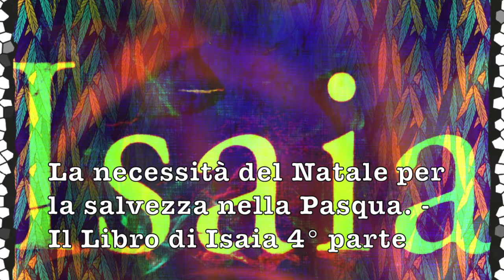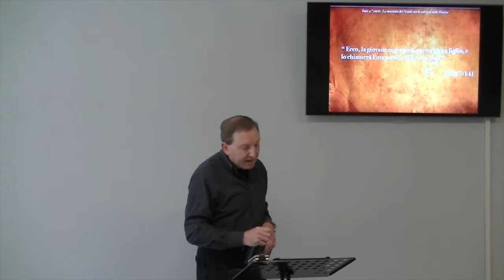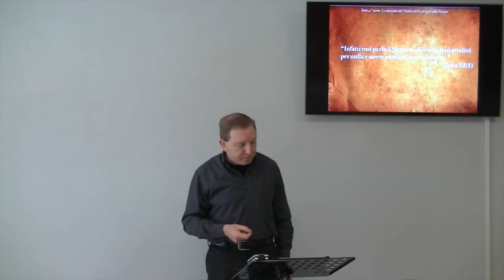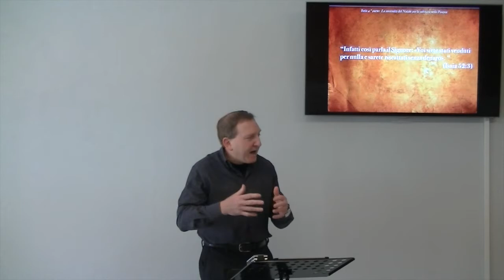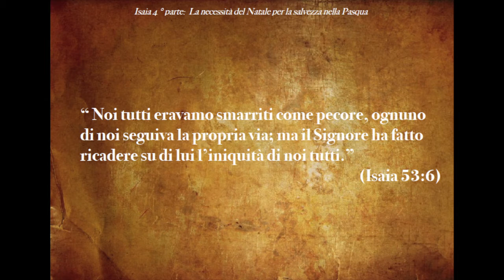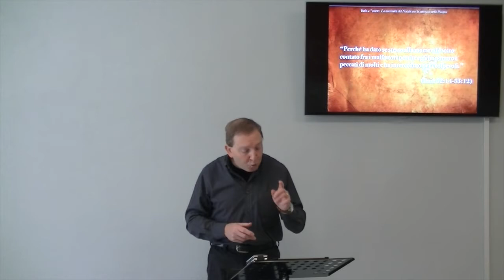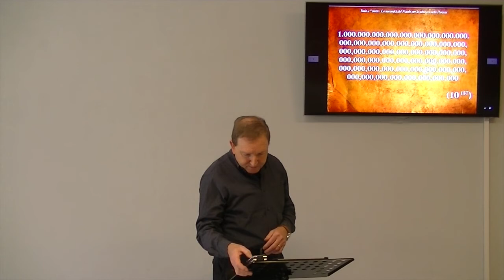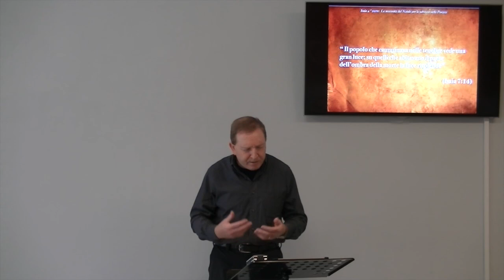La necessità del Natale per la salvezza nella Pasqua - Il Libro di Isaia 4° parte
Il Natale era necessario perché Dio potesse darci la possibilità di rimettere in paro il nostro rapporto con lui nella Pasqua.

(Per leggere gli appunti completi del messaggio visitate il nostro sito alla seguente pagina:

Brani utilizzati:

“ Ecco, la giovane concepirà, partorirà un figlio, e lo chiamerà Emmanuele (Dio con Noi) ” (Isaia 7:14)

“Infatti così parla il Signore: «Voi siete stati venduti per nulla e sarete riscattati senza denaro». ” (Isaia 52:3)

“Come molti, vedendolo, sono rimasti sbigottiti (tanto era disfatto il suo sembiante al punto da non sembrare più un uomo, e il suo aspetto al punto da non sembrare più un figlio d’uomo).” (Isaia 52:14a)

“Chi ha creduto a quello che abbiamo annunciato? A chi è stato rivelato il braccio del Signore?  Egli è cresciuto davanti a lui come una pianticella, come una radice che esce da un arido suolo; non aveva forma né bellezza da attirare i nostri sguardi, né aspetto tale da piacerci..(Isaia 53:1-2)

“Disprezzato e abbandonato dagli uomini,  uomo di dolore, familiare con la sofferenza, pari a colui davanti al quale ciascuno si nasconde la faccia, era spregiato, e noi non ne facemmo stima alcuna.” (Isaia 53:3)

“Egli è stato trafitto a causa delle nostre trasgressioni” (Isaia 53: 5a)

“Ma uno dei soldati gli trafisse il fianco con una lancia e dalla ferita uscì subito sangue e acqua.” (Giovanni 19:34)

“ Noi tutti eravamo smarriti come pecore, ognuno di noi seguiva la propria via; ma il Signore ha fatto ricadere su di lui l’iniquità di noi tutti.” (Isaia 53:6)

“Io sono il buon pastore. Il buon pastore dà la vita per le sue pecore.” (Giovanni 10:11)

“Maltrattato, si lasciò umiliare e non aprì la bocca.” (Isaia 53:7a)

“Pilato gli chiese ancora: "Perché non dici niente? Guarda di quante cose ti accusano".  Ma Gesù, con grande meraviglia di Pilato, non disse una parola.” (Marco 15:4.5)

 “Gli avevano assegnato la sepoltura fra gli empi, ma nella sua morte egli è stato con il ricco.” (Isaia 53:9a)

 “Quando si fece sera, un certo Giuseppe di Arimatea, un uomo ricco che era diventato discepolo di Gesù,  si presento a Pilato per chiedergli la salma, e Pilato ordino di consegnargliela. Giuseppe prese il corpo di Gesù, lo avvolse in un lenzuolo di lino pulito  e lo mise nella propria tomba nuova, che aveva scavato nella roccia.” (Matteo 27:57-60)

“Dopo il tormento dell’anima sua vedrà la luce  e sarà soddisfatto.” (Isaia 53:11a)

“perché ha dato se stesso alla morte ed è stato contato fra i malfattori perché egli ha portato i peccati di molti e ha interceduto per i colpevoli.” (Isaia 52:14-53:12)

“Perché io vi dico che in me deve essere adempiuto ciò che è scritto: “Egli è stato contato tra i malfattori”” (Luca 22:37)

“ Il popolo che camminava nelle tenebre vede una gran luce; su quelli che abitavano il paese dell’ombra della morte la luce risplende” (Isaia 7:14)